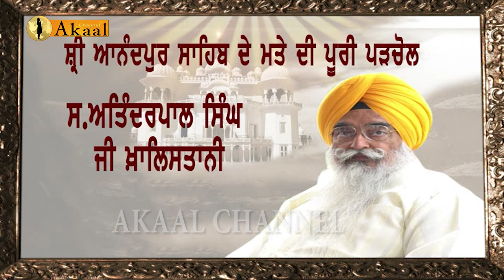EP8 ਜੇ ਮਤਾ ਅਨੰਦਪੁਰ ਲਾਗੂ ਹੋ ਜਾਂਦਾ ਤਾਂ ਨਾ ਜਾਂਦੇ ਸਾਡੇ ਨੌਜਵਾਨ ਵਿਦੇਸ਼ਾਂ ਨੂੰ||ATINDERPAL SINGH KHALASTANI